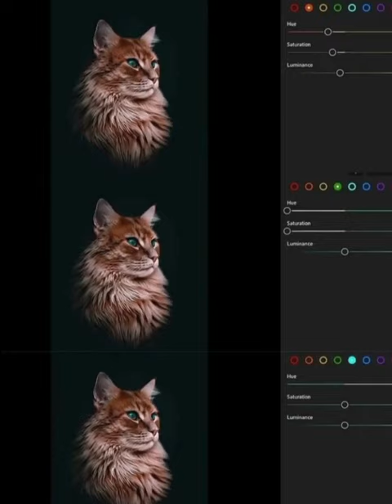Best Lightroom Presets | Cat Lightroom Presets | Presets By Pasha | Animal Lightroom Preset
Here you will learn how to edit " Preset in Lightroom Mobile. This Free Lightroom Preset is perfect for ...
Rizwan Pasha is the man behind "Presets By Pasha". He is a Graphic Designer and loves editing Photos. Developing concepts, graphics, and layouts for illustrations is his favorite work. You will learn how to make your photos better with Lightroom presets 2021 and will get to know how I created my own Presets Pack.
Note: Every Image is Different so not every preset will work perfectly for every photo. you may need to adjust the exposure and some other settings a little bit.
Three Ways to Get This Preset/Filter:
1. Follow all editing Steps on the video and create a free copy.
2. Save time and buy this preset and many others at reasonable prices.
3. But for this, you have to watch this video.
Important Notice:
i. Do not Tweak my free presets.
ii. You can not Re-sell them.
iii. You can not distribute it.

APP USED:
ADOBE LIGHTROOM CC